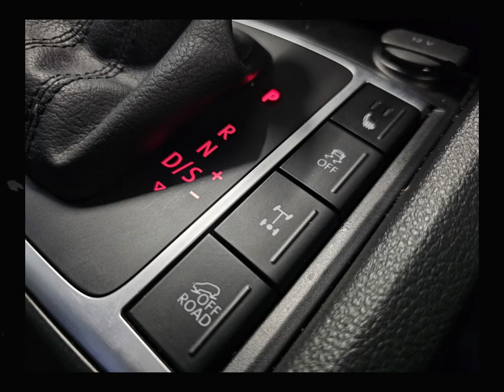VOLKSWAGEN AMAROK 2.0 BITDI HIGHLINE 132KW AMOT AT